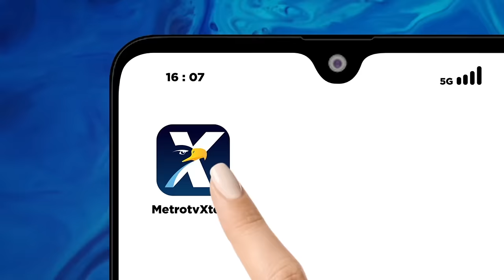Berita Pemilu - Eep Saefulloh Sebut Demokrasi Terancam Jika Dinasti Jokowi Menang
MetroTV, Pengamat politik Eep Saifullah Fatah menegaskan untuk memenangkan demokrasi Indonesia harus ada gerakan bersama untuk mengalahkan pasangan calon presiden-calon wakil presiden yang didukung oleh presiden Joko Widodo.